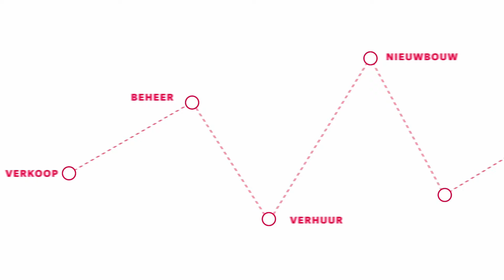Verkoop jouw bedrijfspand met Dewaele Business